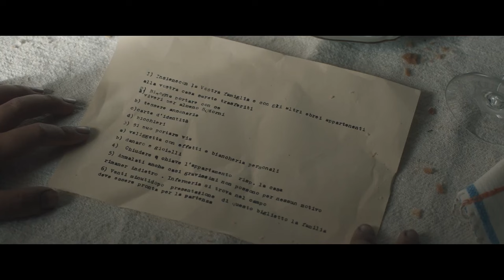L'ULTIMA VOLTA CHE SIAMO STATI BAMBINI (2023) Trailer Ufficiale del Film di Claudio Bisio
🗓DATA D'USCITA: Dal 12 Ottobre

🎬REGIA: Claudio Bisio

👥CAST: Alessio Di Domenicoantonio, Vincenzo Sebastiani, Carlotta De Leonardis, Lorenzo Mc Govern, FedericoCesari, Marianna Fontana, AntonelloFassari, Giancarlo Martini, Nikolai Selikovsky,

📖TRAMA: Roma, estate 1943.
Quattro bambini giocano alla guerra mentre attorno esplodono le bombe della guerra vera. Italo è il
ricco figlio del Federale, Cosimo ha il papà al confino e una fame atavica, Vanda è orfana e credente,
Riccardo viene da un’agiata famiglia ebrea. Sono diversi ma non lo sanno e tra loro nasce “la più
grande amicizia del mondo”, impermeabile alle divisioni della Storia che insanguina l’Europa.
Per loro tutto è gioco, combattono in cortile una fantasiosa guerra fatta di missioni avventurose ed
eroismi, poi però fanno patti “di sputo” e non “di sangue” per paura di tagliarsi.

Ma il 16 ottobre il ragazzino ebreo viene portato via dai tedeschi insieme ad oltre mille persone del
Ghetto. Grazie al padre Federale di Italo, i tre amici credono di sapere dov’è e, per onorare il “patto di
sputo”, decidono di partire in segreto per convincere i tedeschi a liberare il loro amico. L’ennesima
missione fantasiosa entra nella realtà, i tre bambini viaggiano soli in un’Italia stremata dalla guerra,
fra soldati allo sbando, disertori, truppe di tedeschi occupanti, popolazioni provate e affamate.
I tre bambini non sono del tutto soli, due adulti partono a cercarli per riportarli a casa: Agnese, suora
dell’orfanotrofio in cui vive Vanda, e Vittorio, fratello di Italo. Lei cristianamente odia la violenza e
lui è un eroe di guerra fascista: sono diversi e, al contrario dei bambini, lo sanno benissimo infatti
litigano tutto il tempo.

Il doppio viaggio dei bambini e degli adulti nell’Italia lacerata dalla guerra sarà gioco e terrore, poesia
fanciullesca e privazioni, scoperta della vita e rischi di morte: un’esperienza capace di imprimere il
suo sigillo su tutti i personaggi coinvolti, cambiando la coscienza dei singoli e le loro relazioni. Fino al sorprendente ma in fondo purtroppo logico, finale.

🎞DISTRIBUZIONE ITALIA: Medusa